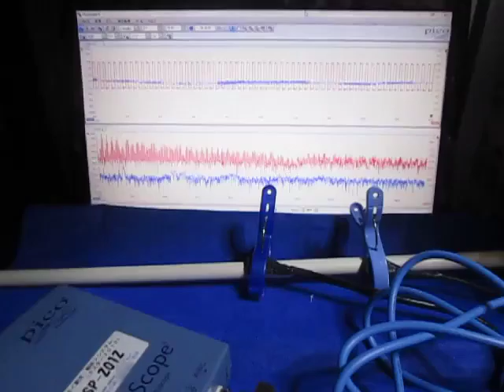超音波プローブの超音波発振制御 Ultrasonic experiment